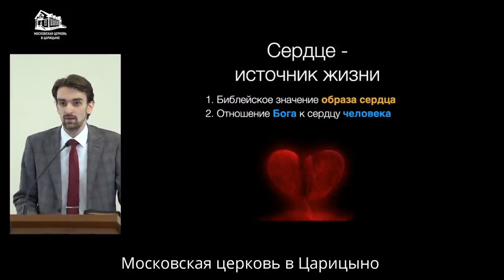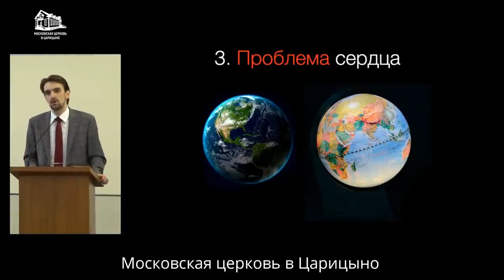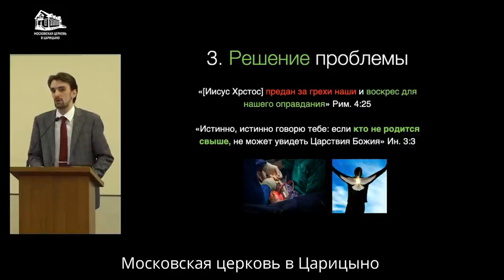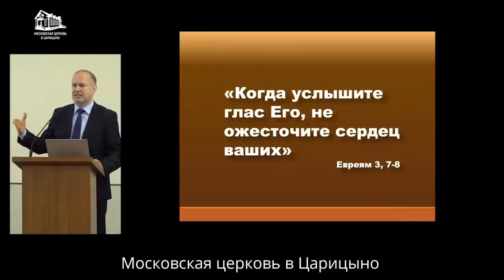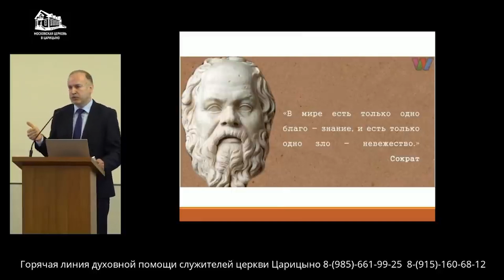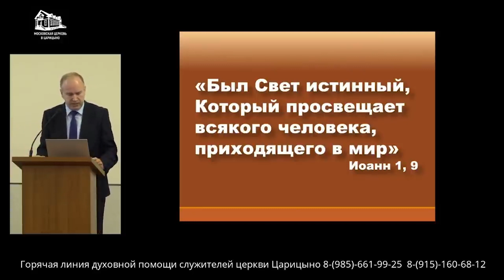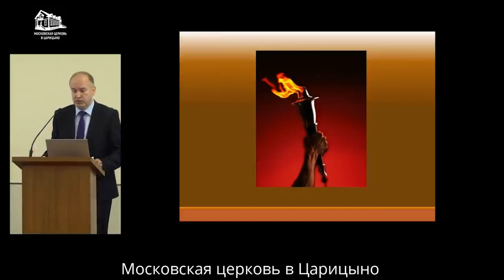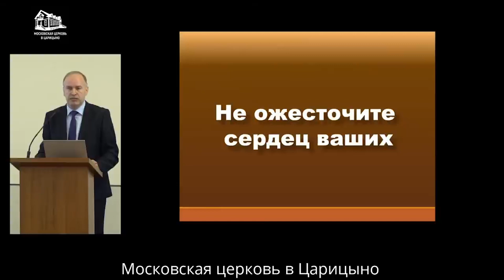Сердце - источник жизни \\ Павел Меркулов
"Больше всего хранимого - храни сердце твое, ибо из него источники жизни".
Московская церковь в Царицыно, 24 мая 2020 г.
Богослужения Московской церкви МСЦ ЕХБ по адресу:
Москва, ул. Макеевская, д.1, ст. метро Царицыно
Время богослужений: Воскресенье: с 10:00 и с 14:00